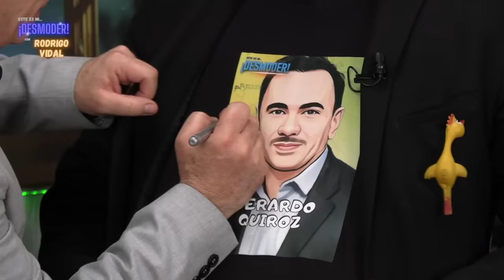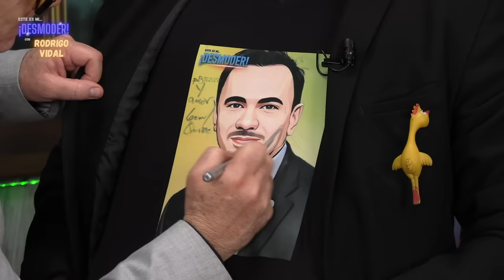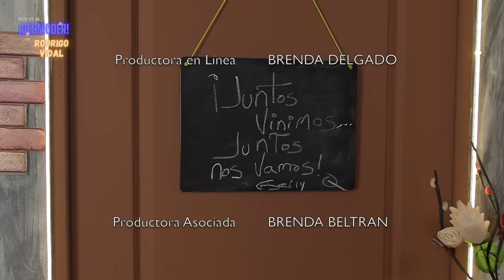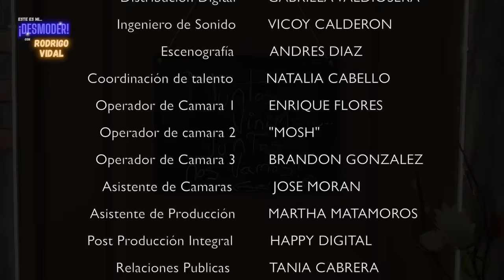Gerardo Quiroz en Este Es Mi Desmoder 😎💥 T.1-EP.7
GerardoQuiroz llega a EsteEsMiDesmoder a platicarnos sobre su carrera, sus triunfos, fracasos y aprendizajes y a recordarnos que si se quiere, se puede lograr 😎

No te pierdas EsteEsMiDesmoder todos los martes 8pm por YouTube 😎💥

Producción Musical: Vicoy Calderón
Letra: Karla Ruvalcaba y Rodrigo Vidal